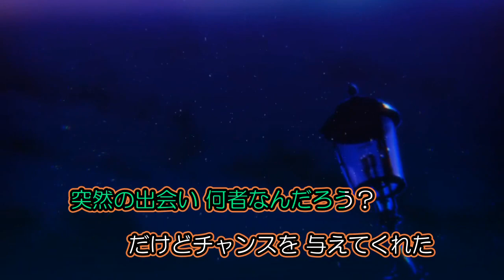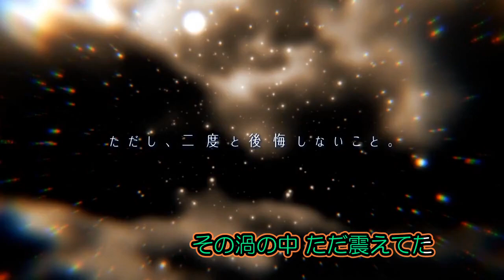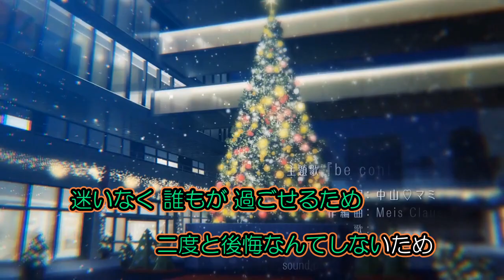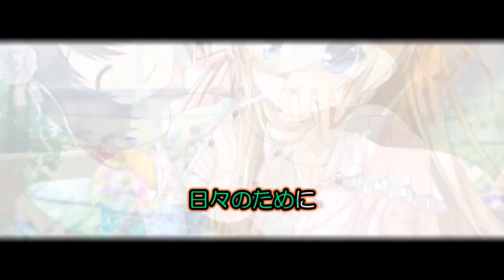タラレバ OP「be confidence／Duca」【歌詞付き・ニコカラ・カラオケ字幕】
「タラレバ」好評発売中！
ブランド:Aries

原画:戌角柾、鷹乃ゆき
シナリオ:沙万由馬、芳井一

be confidence
歌手:Duca
作詞:中山マミ
作曲:Meis Clauson
編曲:Meis Clauson
♫:Angel Note

CV・声優 杉原茉莉 小次郎 桃井穂美 雪村とあ 秋野花 shizuku 萌花ちょこ 星鹿りえ

Tarareba

Scenario
Sama Yuuma
Yoshii HajimeH scenes
Artist
Inuzumi Masaki
Takano Yuki
Composer
MaruED composition, arrangement
Meis ClausonOP
OkuED arrangement
Project LightsBGM
Vocals
DucaOP "Be Confidence"
MarikaED "If"
Staff
Kizawa StudioOP movie
MarikaED lyrics
Nakayama MamiOP lyrics
Yamasaki TomoyaProducer
Character summary
Main character Michimura Yuzuko
Voiced by Moka Choko
Main character Miyamae Heinrich Komachi
Voiced by Momoi Homi
Main character Ooyama Riri
Voiced by Akino Hana
Main character Thea
Voiced by shizuku
Side character Kuji Hinata
Voiced by Hoshika Rie
Side character Mama-san
Voiced by Sugihara Matsuri
Side character Tenchou
Voiced by Kojirou
Side character Yanokuchi Arie
Voiced by Yukimura Toa

【タグ】
ゲーム
音楽
カラオケ
字幕付き
歌詞付き
エロゲソングfull
美少女ゲームソングfull
ギャルゲーソングfull
ニコカラ
エロゲカラオケDB
ニコニコカラオケDB
MAD
エロゲ
神曲